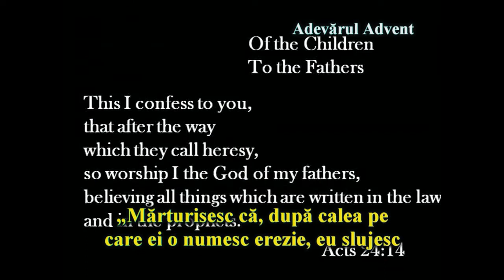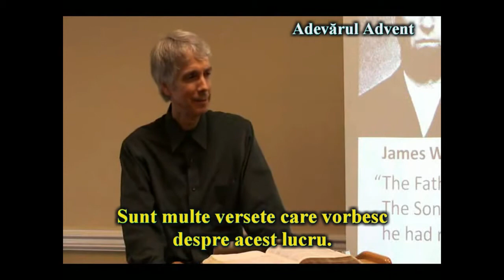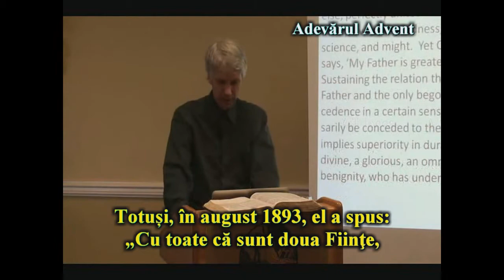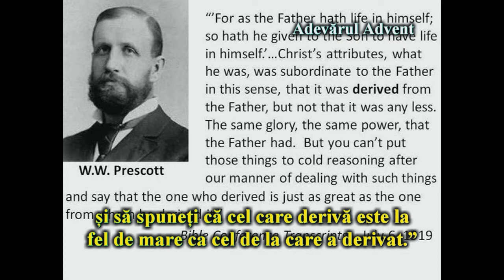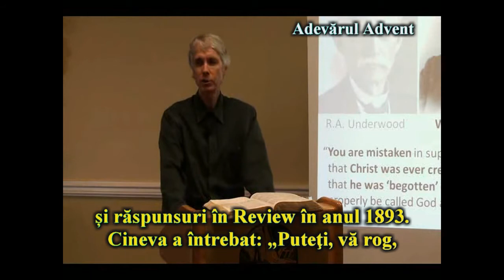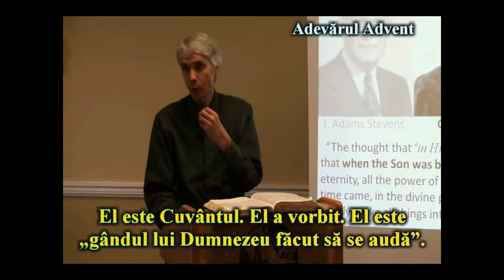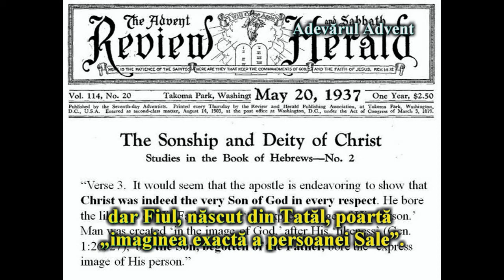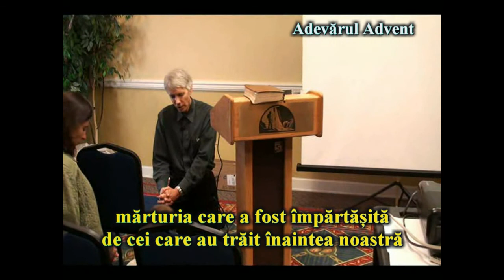DE LA PĂRINȚI SPRE COPII